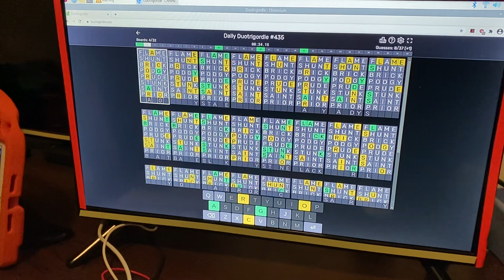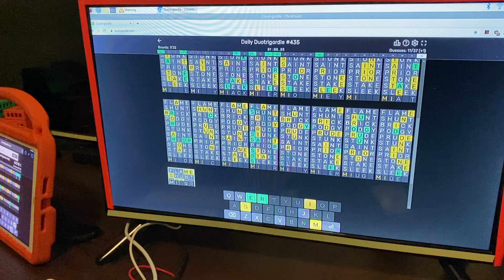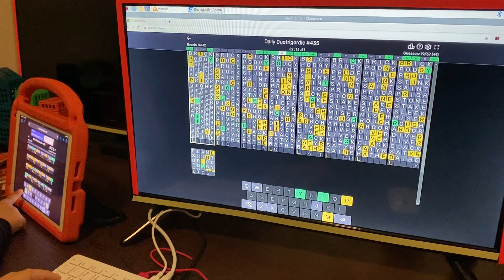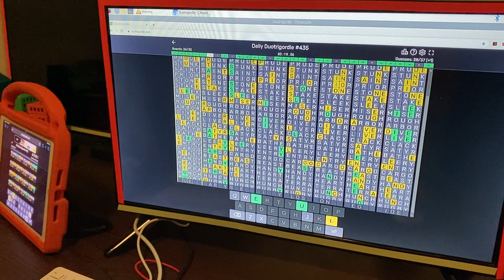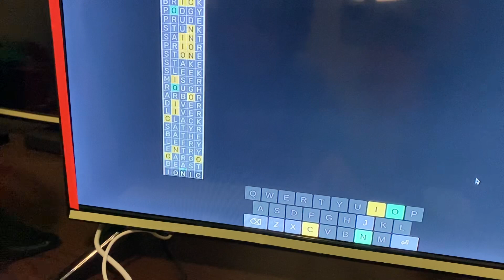Daily Duotrigordle #435 - 11 May 2023